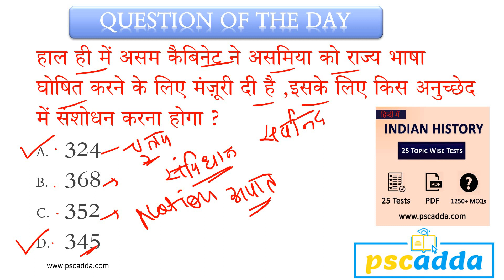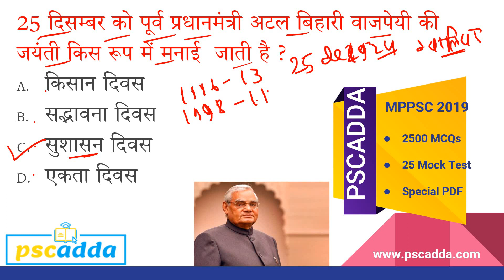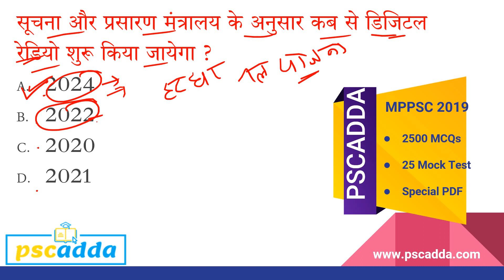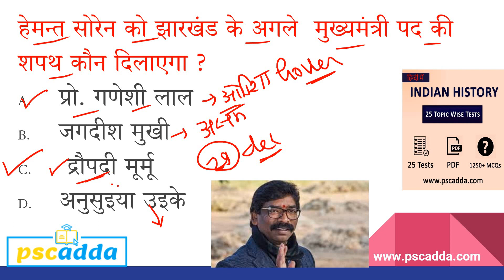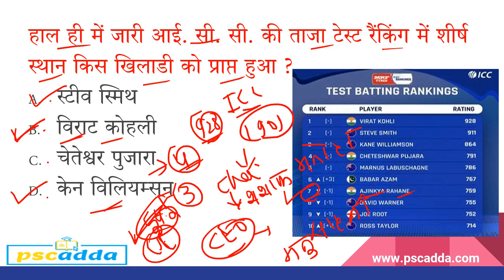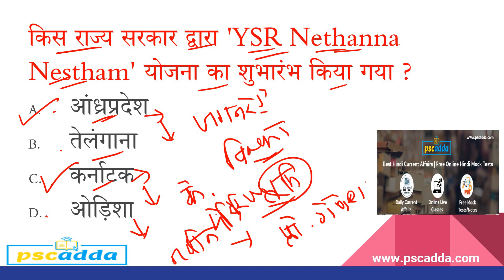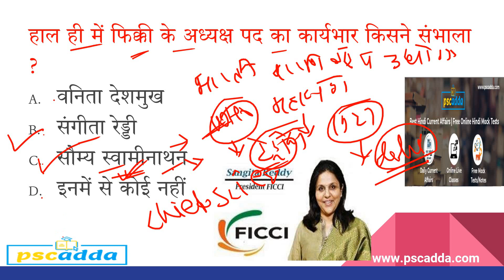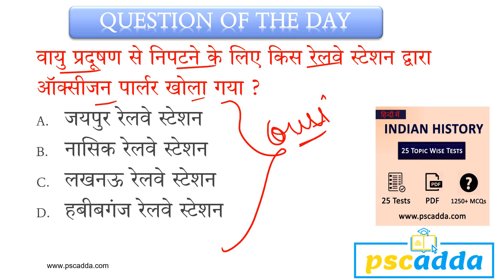26 Dec 2019 Current Affairs in Hindi | 26 दिसम्बर 2019 करेंट अफेयर्स हिंदी में